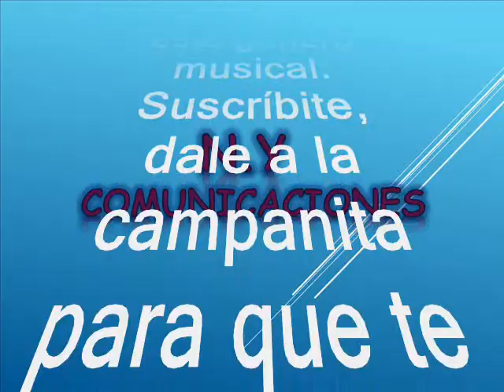06 El paisa y el Karateca - Agustin Bedoya Gómez y su Conjunto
Amigos suscriptores del canal: buenos días, buenas tardes y buenas noches donde quieran que se encuentren reciban ustedes un caluroso tropical saludo. Bueno ahora que estamos ya muy cerca de la navidad 2023 voy a empezar a compartir uno o dos temas de la música guitarrera o parrandera de esa que ha sido tradicional en Antioquia la grande y el viejo Caldas. Sabemos que esta música ha sido tradicional y es parte de nuestra idiosincrasia, además de que ponderamos la habilidad, el talento y la malicia de nuestros ancestros que forjaron el camino para llevar la música al sitial de honor innegable a los ojos del mundo. Así pues que hoy les dejo a consideración este pegajoso tema una versión de música parrandera muy tradicional también en muchos pueblos de Colombia. Se trata de la música picaresca y de doble sentido como caracterizó a nuestros arrieros, a punta de instrumentos de cuerda. El tema está titulado: “El paisa y el karateca”, Interprete: Agustín Bedoya Gómez y su Conjunto País de origen: Colombia Compositor: Desconocido Año de producción: Desconocido. Agustín Bedoya Gómez es otro de los grandes de la parranda que ha gestado Antioquia. Agustín es hermano de Joaquín Bedoya y miembro de la dinastía Bedoya del departamento de Antioquia en la música parrandera. Sus inicios en la música se dieron de la mano de José A. Bedoya, su hermano mayor, quien ya había cobrado fama como pionero de la música guasca. La música de Agustín Bedoya se caracteriza por su estilo picaresco y de doble sentido, sin llegar a ser vulgar. Es catalogado una leyenda al lado su sus hermanos, Joaquín y José al igual que el monstruo Gildardo Montoya. Disfruten pues de este tema parrandero en el swing musical de uno de los referentes de la música parrandera Agustín Bedoya; como ya es costumbre en nuestro canal: sin spots, ni ruidos ni variación alguna en la velocidad de grabación, que deteriore la calidad de la melodía.